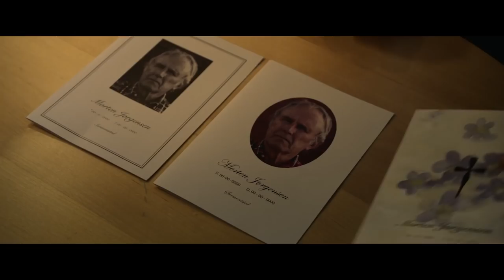L'ENFANT DU PASSÉ Bande Annonce VF (2018)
Découvrez la bande annonce du film L'ENFANT DU PASSÉ.

Cathrine hérite de la vieille maison de son père. Elle souhaiterait la vendre rapidement afin de laisser derrière elle les souvenirs qui y sont rattachés. Cependant, elle ne peut se défaire de la bâtisse tant qu’elle n’aura pas fait face aux secrets qu’elle renferme.

Un film réalisé par Carl Christian Raabe.
Avec Synnove Macody Lund, Ebba Steenstrup Såheim, Ken Vedsegaard.
Date de sortie : Le 25 Octobre 2018 en VOD.
Genre : Horreur

L'ENFANT DU PASSÉ Bande Annonce VF